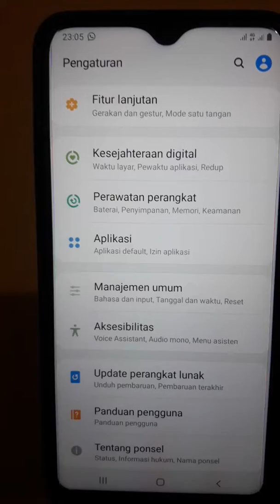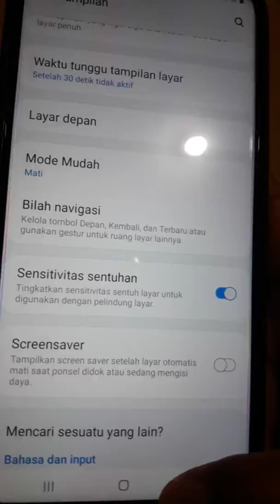Cara Memaksimalkan Sensitivitas Layar Sentuh HP Samsung Galaxy A10 Yang Dipasangi Tempered Glass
Berikut ini cara menjaga atau memaksimalkan layar sentuh HP  Samsung A10, agar sensitivitas sentuhannya tetap lancar meski di pasang tempered glass